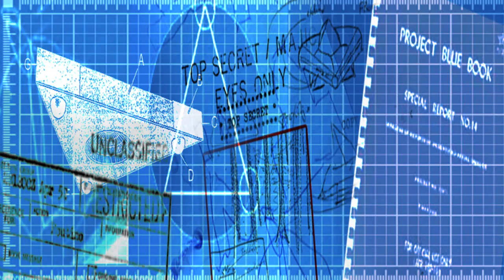UFO shut down the airport in China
Sept 11, 2010 is Eight reported UFO sighting since June of 2010 when the giant UFO first shut down the airport.
Location: Inner Mongolia (China)

Flights were re-routed or forced to circle an airport for over an hour after Chinese air traffic controllers saw what they believed to be a UFO hovering over the runway.

The incident, which took place at about 8 p.m. on Sept. 11 at an airport in Baotou, is the eighth reported UFO sighting in China since June, according to AOL News. Back-to-back sightings in June alarmed Chinese residents.

As ABC reports: The alert was triggered by bright lights in the sky that moved erratically, but reports claim that air traffic controllers at the Hohhot Air Traffic Management Bureau spotted the object on their radar. After about an hour, the object and the lights suddenly vanished and passenger jets were allowed to land.